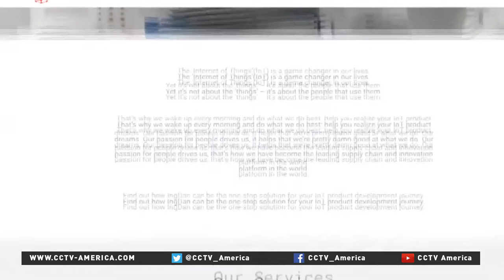Chinese company IngDan makes inroads in finding US talent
Some Chinese companies are finding a growing opportunity in seeking out technologies from abroad and bringing them into the Chinese ecosystem. CCTV America's Mark Niu reports.